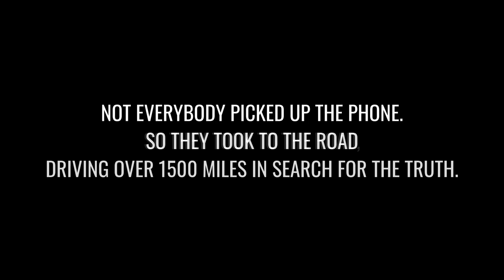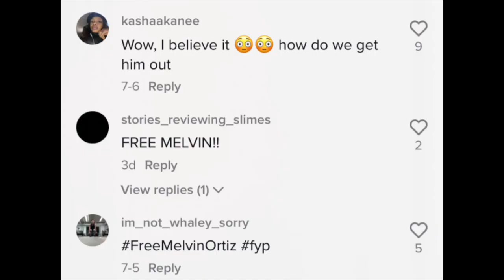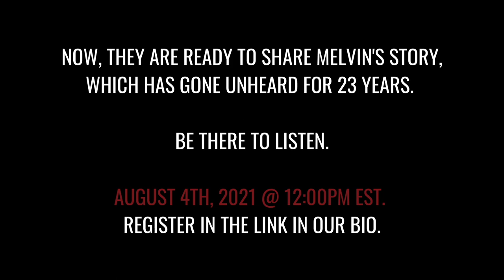TRAILER #2 Meet Team Ortiz - Needle in a Haystack (Documentary) | AUGUST 4TH, 2021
DATE: 08/04/2021 @ 12:00PM EST

How do you take down a complex web of political, judicial, and police corruption that placed an innocent teen in prison for 23 years? You need 3 undergrads, one Honda Fit, and a bag full of Trader Joe’s snacks.

Over the past 6 months, we have extensively analyzed thousands of pages of legal documents, uncovered new evidence and prosecutorial misconduct, interviewed dozens of witnesses, attorneys, judges, and jurors to uncover the complex web of political, judicial, and police corruption that has put Melvin Ortiz behind bars for 23 years for a crime he did not commit. Learn more about what we’ve discovered over our investigations at the premiere of A Needle in a Haystack on August 4th at 12pm ET.